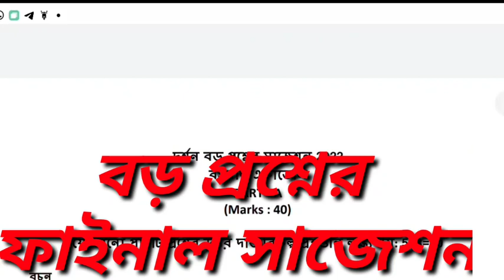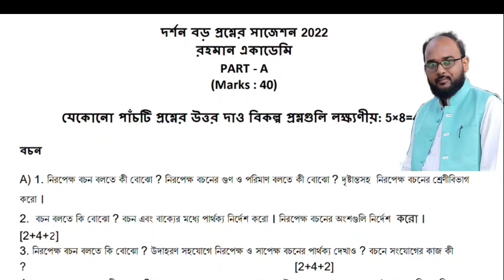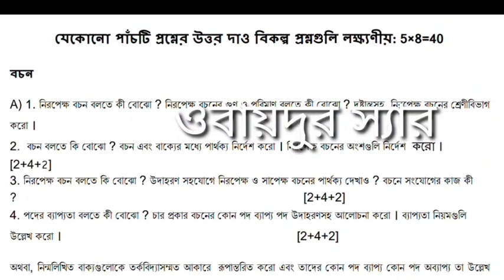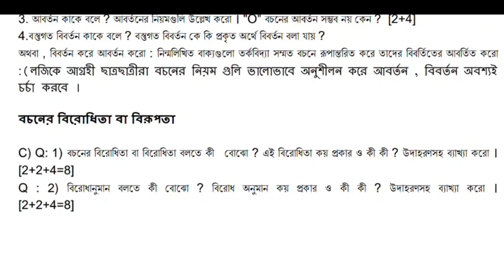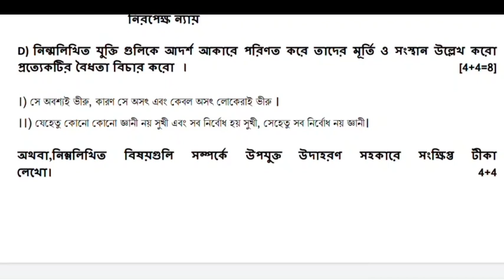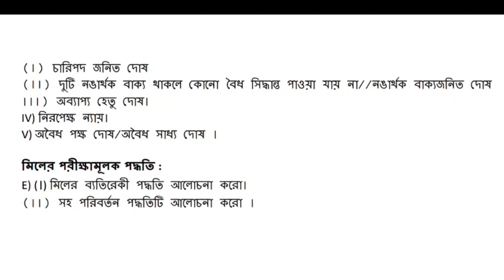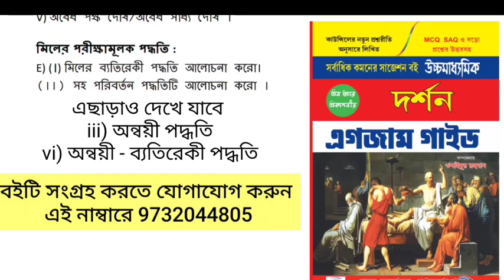HS 2022 Philosophy Suggestion/Class12 Darson Suggestion 2022/HS Final Suggestion 2022